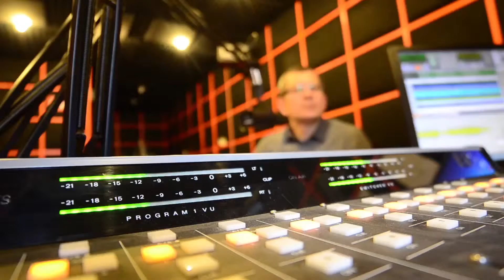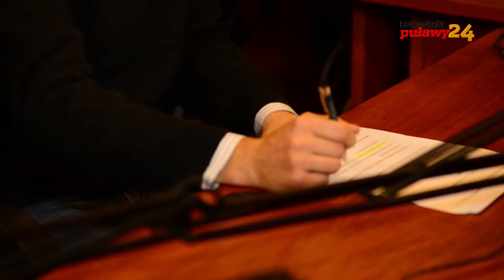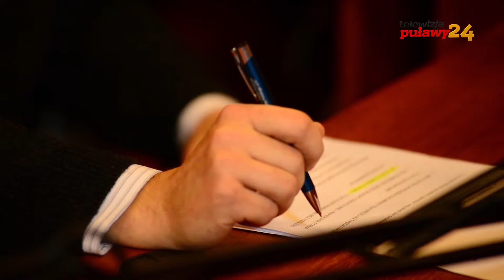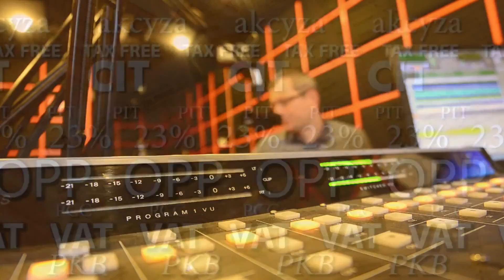Telewizja Puławy 24, TVK Informacje Puławskie, Podatkowe ABC 001, 2014 12 29